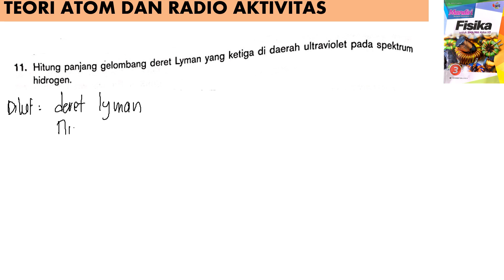TEORI ATOM DAN RADIO AKTIVITAS essai B no 11 BUKU MANDIRI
hitung panjang gelombang deret lyman yang ketiga di daerah ultraviolet pada spektrum hidrogen